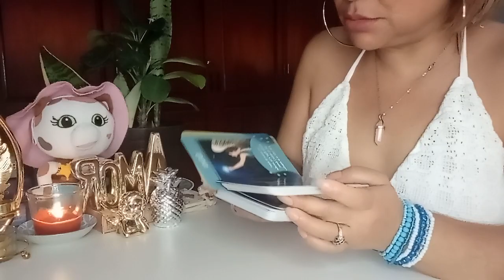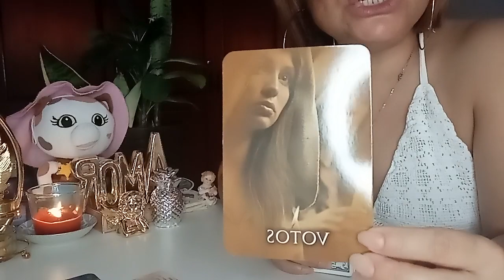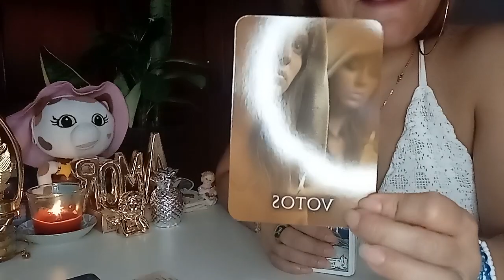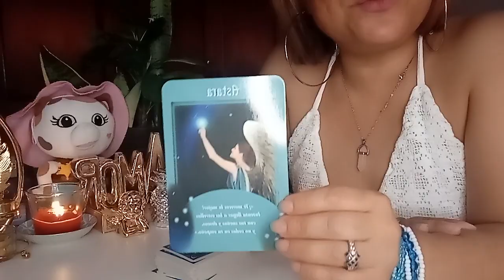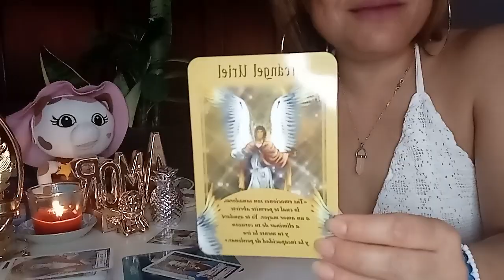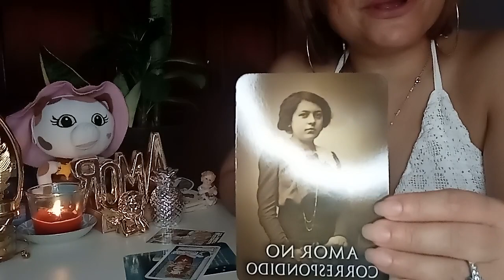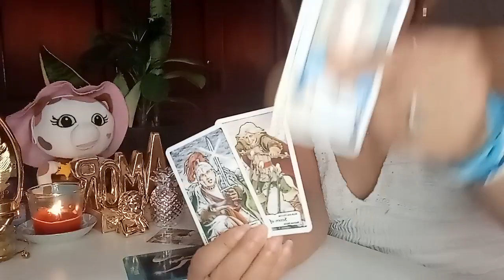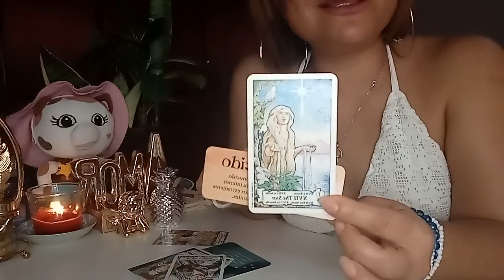ARIES ESTÁS VIENDO EL# 2222? ESTÉ MENSAJE ES PARA TÍ 💌😇.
👉 ESTÉ VÍDEO ES PARA MAYORES DE 18 AÑOS.